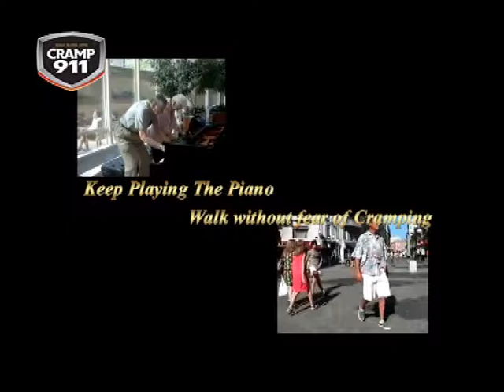Cramp911 WAEB Radio Spot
This is one of our radio spots from WAEB. We added the video for entertainment.
Cramp911 relieves leg and muscle cramps fast in as little as 15 seconds. Cramp911 is a topical muscle relaxer that is effective for back and neck spasms, foot and toe cramps, multiple sclerosis and fibromyalgia pain.  Cramp911 can also be used to prevent muscle cramps and spasms.  Cramps from drug side effects such as statin cholesterol drugs, cancer medication and certain stomach acid inhibitors to name a few are relieved with Cramp911
Cramp911 was developed by a pharmacist, Keith DelPrete